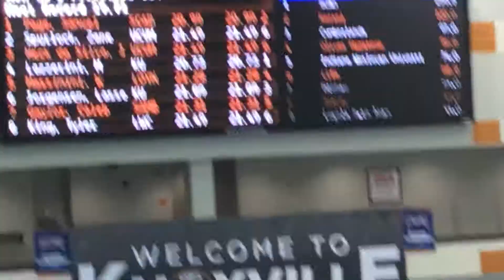SAU Nationals 50 FR